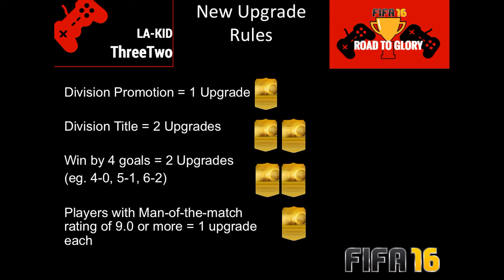FIFA 16 | Road To Glory | EP 6 | NEW EP, NEW RULES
In this episode, i hope to bounce back from my defeat in Ep 5 and get promoted... And i introduce some new conditions to attaining upgrades!

Featured Music:
Jon Bellion - Carry Your Throne
Aero Chord - Surface
Aero Chord - Boundless

Outro: Major Lazer - Powerful ft. Ellie Goulding and Tarrus Riley

Instrumentals by Dr. Dre, DMX & Major Lazer